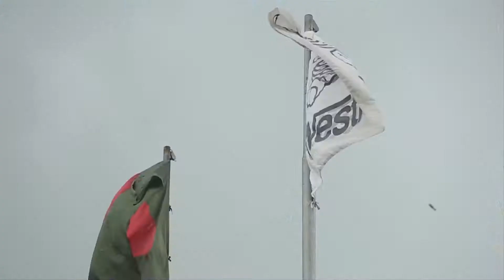MAGGI Noodles AV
The truthfulness of MAGGI Noodles.